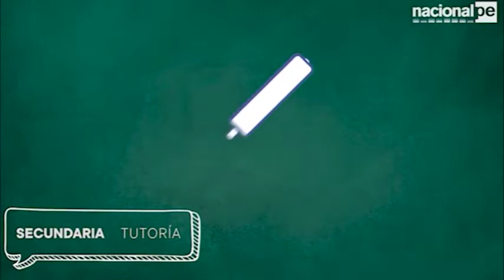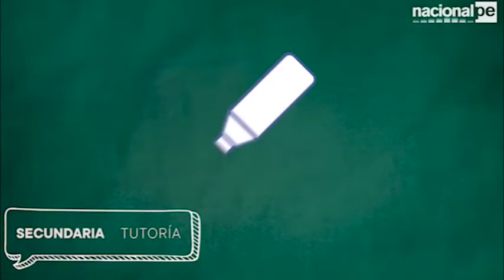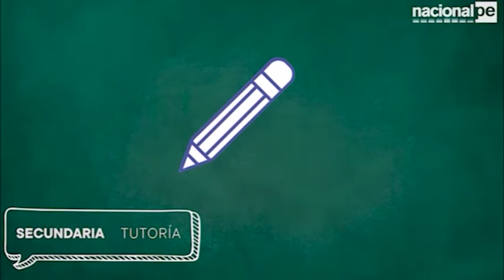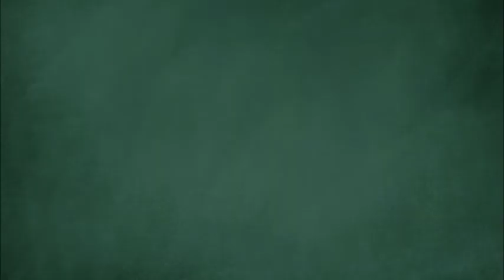APRENDO EN CASA - TUTORÍA 3° Y 4° - 09/06/20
Sesión 30
Nos hacemos fuertes confiando en nuestros saberes